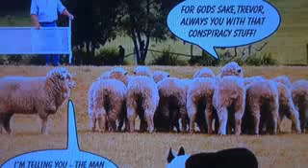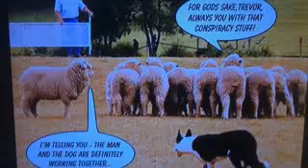Anaconda Malt Liquor Promoting Shill Russian Vids Again